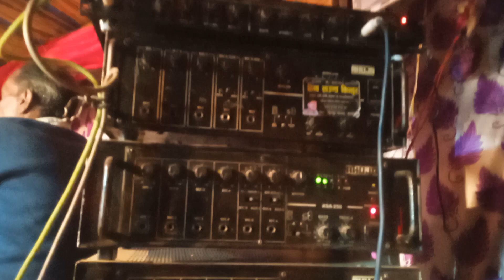𝓶𝓸𝓱𝓲𝓽 𝓭𝓳 𝓴𝓲𝓷𝓽𝓸𝓸𝓻 𝓭𝓳 𝓶𝓸𝓱𝓲𝓽 𝓴𝓾𝓶𝓪𝓻 𝓽𝓱𝓪𝓷𝓴 𝔂𝓸𝓾